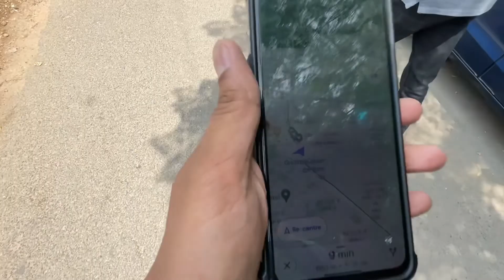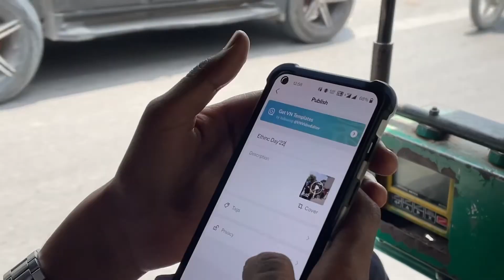They SNATCHED my iPhone!!!!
Welcome to tusharvlogs
This is a small effort from our side to entertian you through our Vlogs

PRODUCTS USED:
iPhone 12

Thankyou so much to everyone that watch, like, share abd comment on my videos.. It may seem like a small thing to you but I appreciate each and everyone of you. All of the feedback and comments are what has helped our channel to grow.